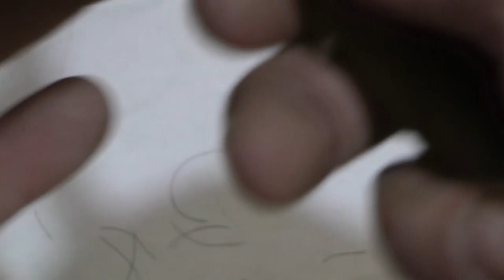Три дня посвященные бритвам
Восстановлением и заточкой бритв не занимаюсь.